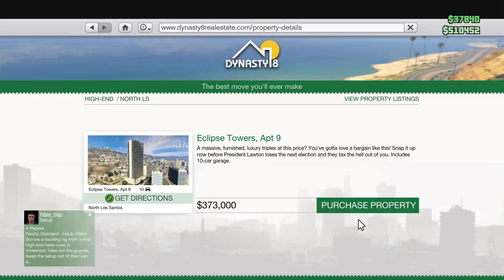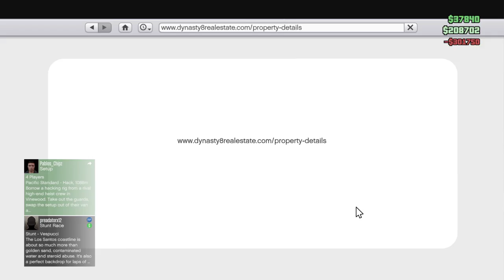Gta 5 parkour